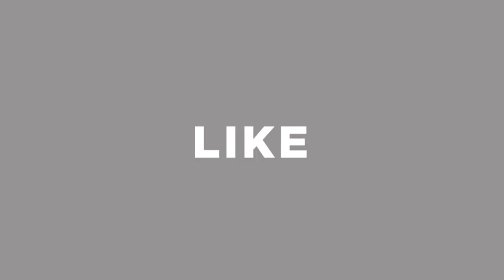সেগুন কাঠের ডাইনিং টেবিলের কালেকশন । ডাইনিং টেবিলের দাম জানুন । Dining Table Price In Bangladesh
Shop Address: Smart Furniture
49, Shewrapara, Begum Rokeya Sarani, Mirpur, Dhaka-1216